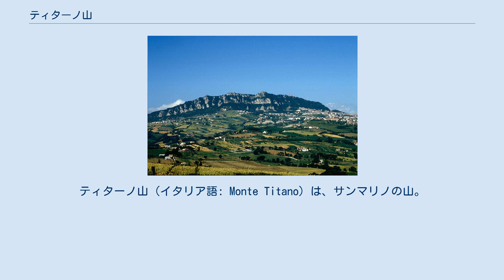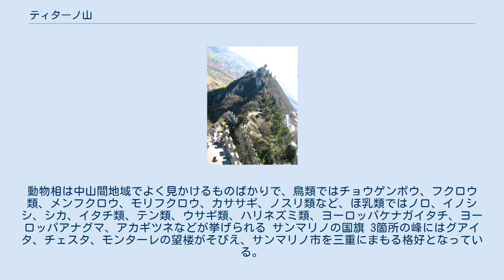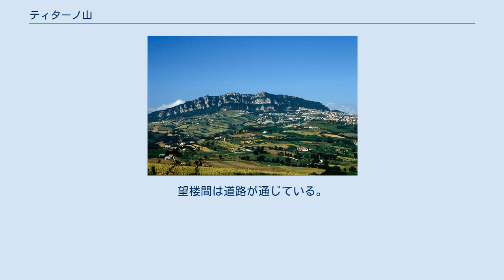ティターノ山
ティターノ山（イタリア語: Monte Titano）は、サンマリノの山。
アペニン山脈の一角を成す同国の最高峰で、標高は739mである。
 2008年に「中世以来の独立した共和制の継続を示す証拠」として首都サンマリノ市の史跡群とともにユネスコの世界遺産に登録された。
 背後に山の三峰が見える 口碑によると、4世紀初めにローマ皇帝ディオクレティアヌスのキリスト教迫害からイタリア半島に逃れた者にクロアチアのラブ島の石工マリヌス（聖マリヌス）がいた。
彼はローマで未亡人フェリチータに雇われ、亡くなった夫の石棺をつくった。
そこで彼はキリスト教の教義を説き、彼女を改宗させた。
その後マリヌスは彼女からティターノ山を譲り受けた。
マリヌスはそこに郎党とともに落ち延び、宗教的コミュニティを建設、これが現在のサンマリノ市となった。
マリヌスはリミニのガウデンツィオから助祭に任じられ、リミニで布教にいそしんだが過労のため山中の庵に戻り、その後は自ら礼拝堂を建てて瞑想にふけった。
 サンマリノの国名はこのようなマリヌスの聖心にならって名づけられた。
山の三峰は「サンマリノの3つの塔」と呼ばれる。
 四角形をした国土の中央部にあたり、北西にサンマリノ市が、南にムラータ村が位置する。
アドリア海とは13kmしか離れていない。
露頭は固い石灰岩である。
海抜は739mだが、ふもとからは200mほどの高さしかない。
山頂からはサンマリノ全域を一望できる。
数本の河川の源でもあり、山の西部から流れ出るサンマリノ川は幅広の渓谷を下ってマレッキア川と合し、アドリア海にそそぐ。
またマラーノに源を発するチャンド川はリミニとリッチオーネ・アウザの中間地点で同じくアドリア海に達する。
エミリア・ロマーニャでは肥沃な平野が広がるが、マルケおよびモンテフェルトーロ地域ではなだらかな丘がつづく。
 第三紀のサンマリノは海底にあったが、激しい地震活動が地殻の隆起を促した。
これはティターノ山から80kmほどの岩の塊を海に向けて転がすほどの威力で、この結果山々はさらに盛り上がった。
山の斜面からはサメの歯など、中新世の魚類の化石が多く見つかっており、なかでも貴重なものはボローニャ考古学博物館に保存されている。
 夏の平均最高気温は26℃、冬の平均最低気温は-7℃。
いっぽう年間降水量は560ミリから800ミリの間で変動する。
 地中海圏では標高による植生変化が顕著だが、ティターノ山でのそれはクリ、オーク、キングサリ、イトスギ、モミ、その他潅木類、アスパラガスなど、乾燥地の植物で占められる。
動物相は中山間地域でよく見かけるものばかりで、鳥類ではチョウゲンボウ、フクロウ類、メンフクロウ、モリフクロウ、カササギ、ノスリ類など、ほ乳類ではノロ、イノシシ、シカ、イタチ類、テン類、ウサギ類、ハリネズミ類、ヨーロッパケナガイタチ、ヨーロッパアナグマ、アカギツネなどが挙げられる サンマリノの国旗 3箇所の峰にはグアイタ、チェスタ、モンターレの望楼がそびえ、サンマリノ市を三重にまもる格好となっている。
いずれの望楼にもダチョウの羽根を模した金属製の風見鶏があるが、これは狼煙にかけた一種の地口（言葉遊び）と思われる。
国旗中央の国章には望楼が3つとも描かれている。
望楼間は道路が通じている。